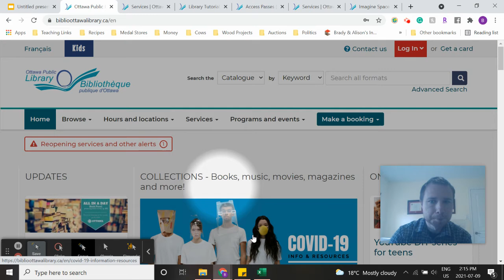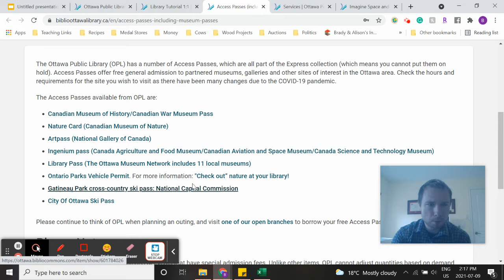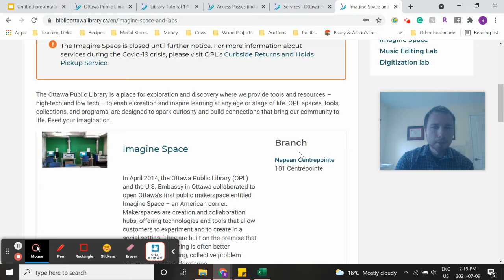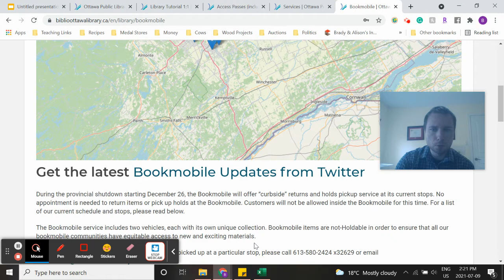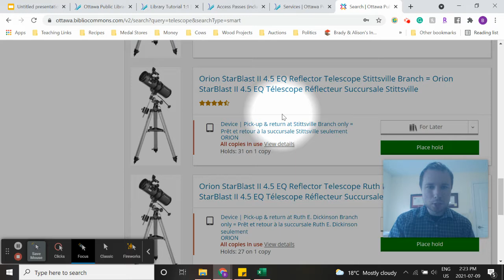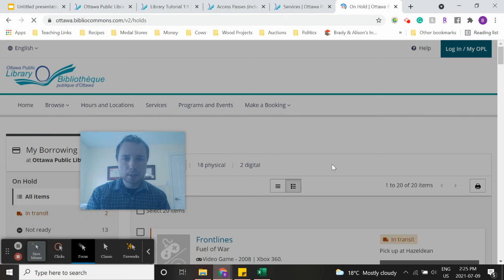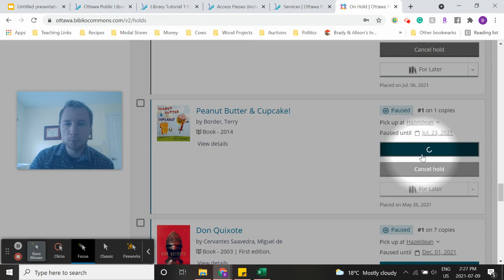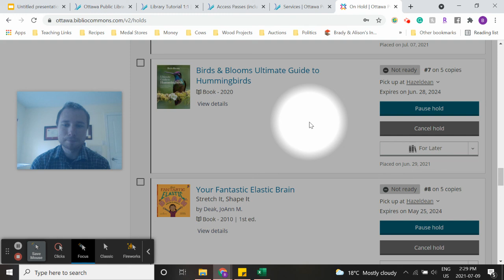Lots to Offer! Ottawa Public Library (OPL)!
A great video about the resources and tools at the Ottawa Public Library.